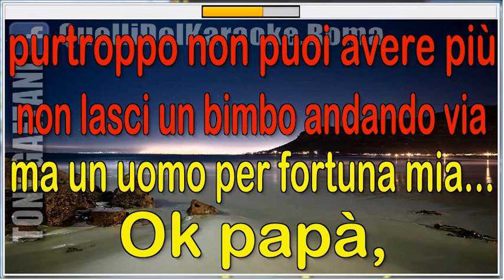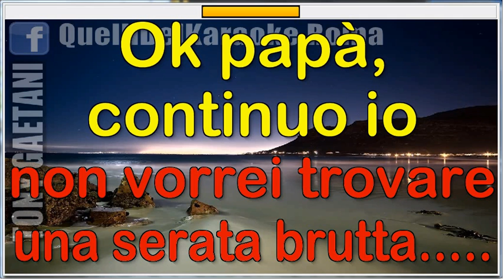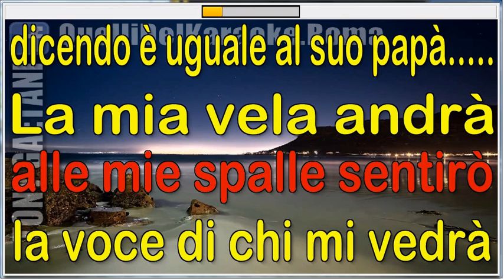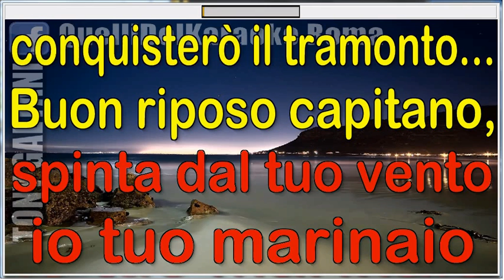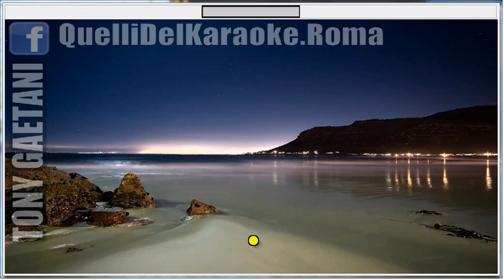Ok Papà - F. Califano - Karaoke con testo (by Tony Gaetani)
Sincronizzazione testo by Tony Gaetani sulla base musicale di Nik Califano.